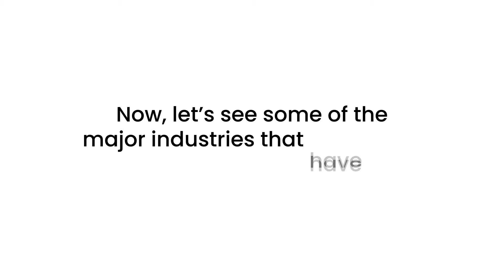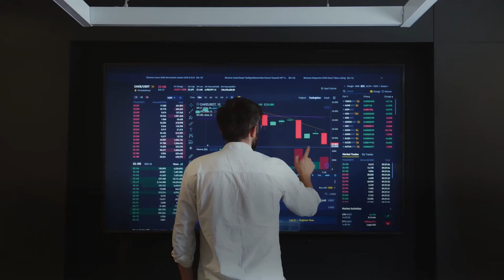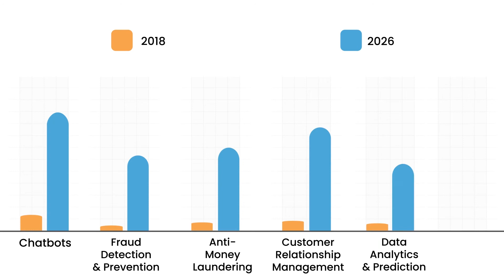The future is already here | Advancement of Artificial intelligence in BFSI market 2026.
The growth of artificial intelligence in the BFSI market is attributed to multiple investments and the emergence of technological advancements to make financial services more efficient in the global market. New entrants, like Financial technology (FinTech), help enhance product/service innovations and transform customer experience with artificial intelligence, to compete with existing players with diverse portfolios creates a huge artificial intelligence in BFSI market opportunity in the market.

We, at Allied, provide unmatched quality of "Market Research Reports" and "Business Intelligence Solutions” to global enterprises as well as small and medium-sized businesses.